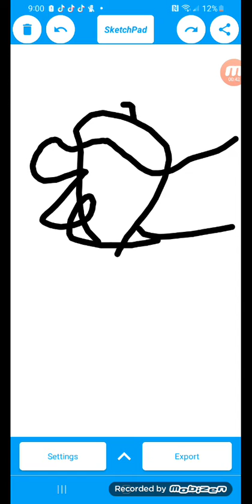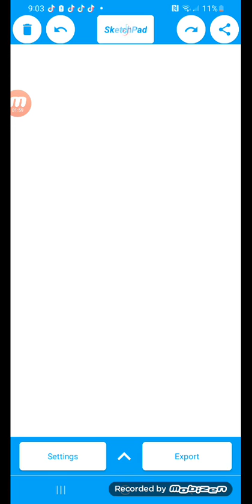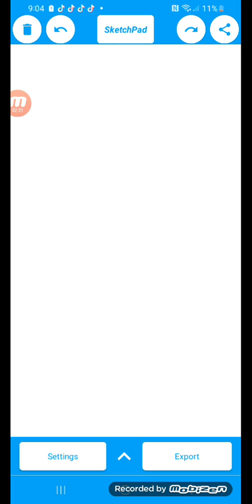Plants vs zombies | Offcal tailer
Universals plantsvszombies Only on youtube February 1 2024 Made by illumination entertainment logo in Xbox movies in Nintendo decided movies super mario bros movie in migration in minions peashooter sunflower nut are rare ons the rare zombies are the yeti zombie in zomboss